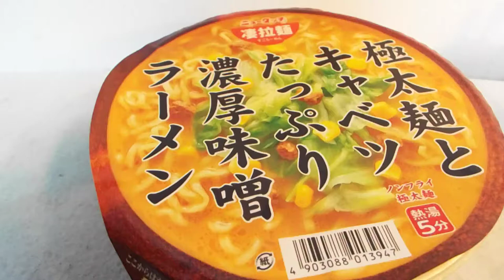発達が感じたトミカに紹介されたラーメン第81弾「極太麺とキャベツたッぷり濃厚醤油ラーメン」